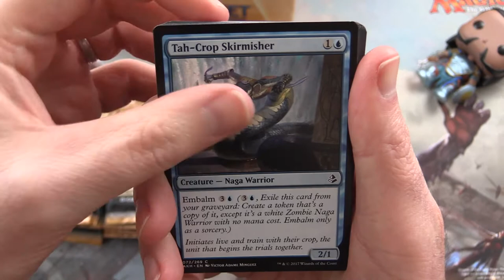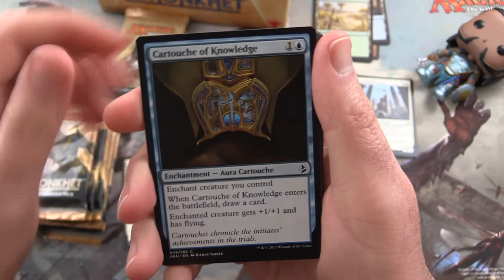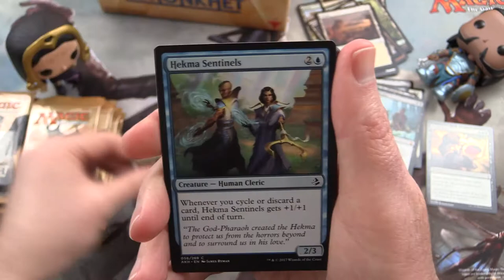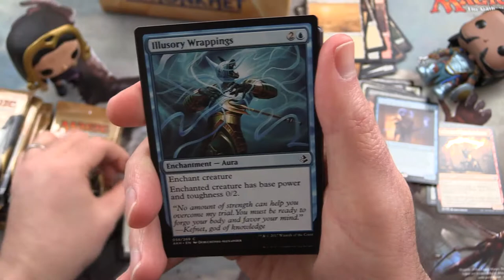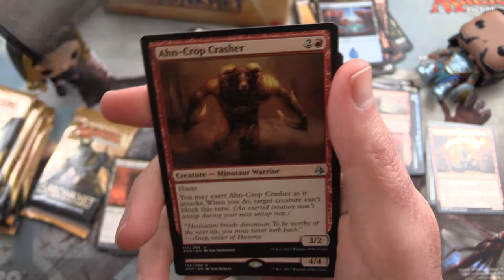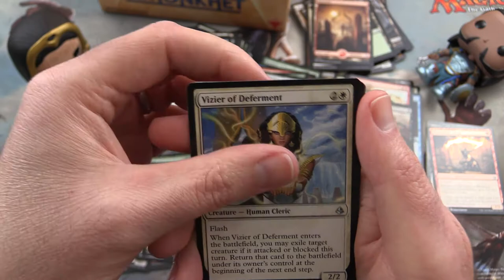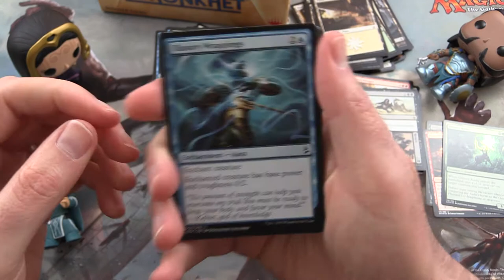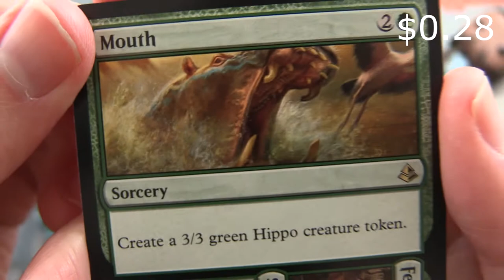MTG Unpacked - Amonkhet Booster Box *Part 1*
Unpacking the first half of a *GREAT* booster box of Magic The Gathering: Amonkhet *Part 1 of 2*